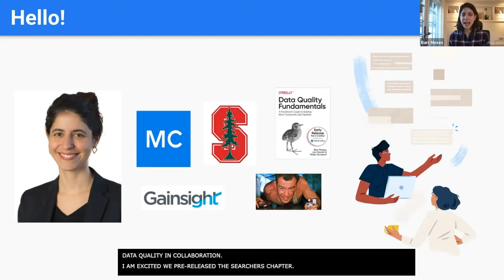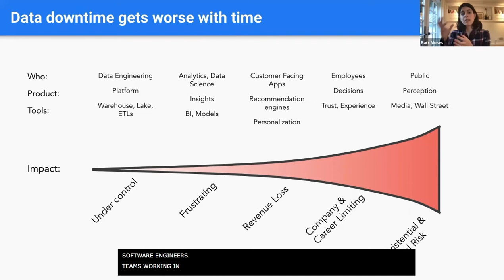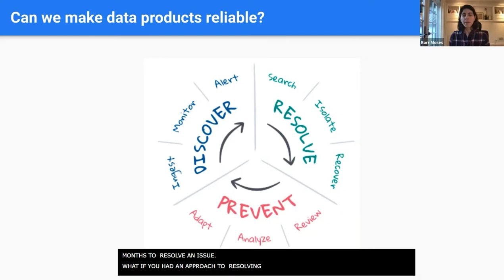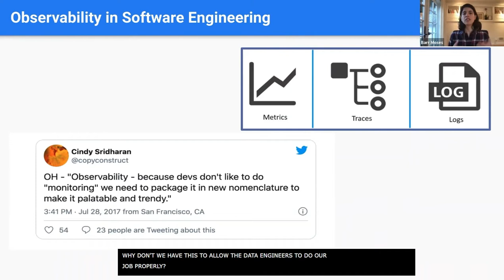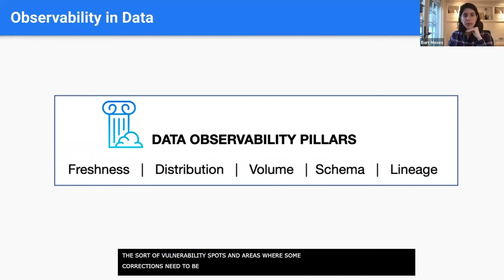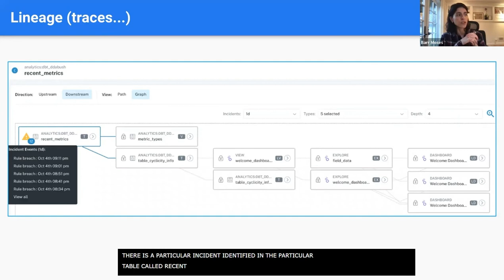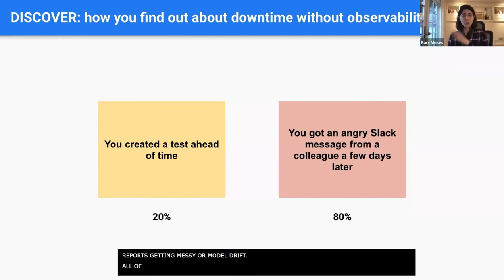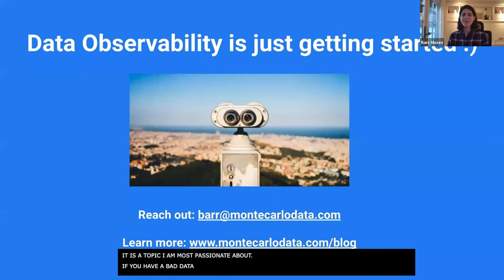How to Build Your Data Platform Like a Product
Session presented by Barr Moses in Airflow Summit 2022.

Broken data is costly, time-consuming, and nowadays, an all-too-common reality for even the most advanced data teams. In this talk, I’ll introduce this problem, called “data downtime” — periods of time when data is partial, erroneous, missing or otherwise inaccurate — and discuss how to eliminate it in your data ecosystem with end-to-end data observability. Drawing corollaries to application observability in software engineering, data observability is a critical component of the modern DataOps workflow and the key to ensuring data trust at scale. I’ll share why data observability matters when it comes to building a better data quality strategy and highlight tactics you can use to address it today.